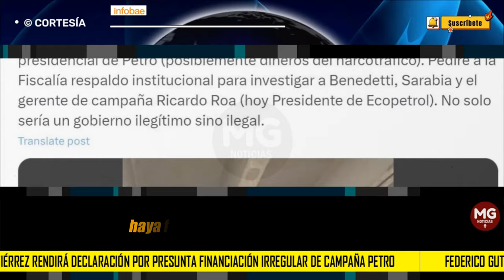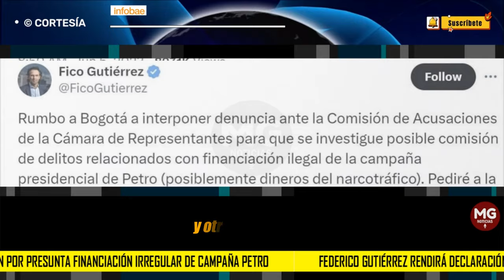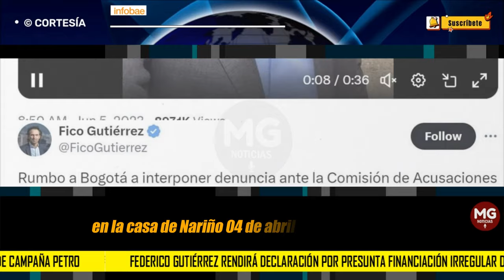MÁS MALAS NOTICIAS PARA EL PRESIDENTE 🔴 FICO DECLARARÁ CONTRA CAMPAÑA PRESIDENCIAL DE PETRO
Federico Gutiérrez rendirá declaración por presunta financiación irregular de la campaña de Gustavo Petro
El alcalde de Medellín había denunciado al primer mandatario por el presunto ingreso de dineros del narcotráfico a su campaña presidencial
INFOBAE